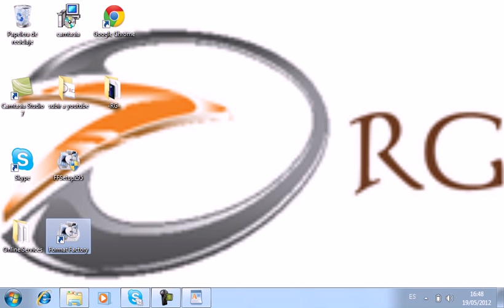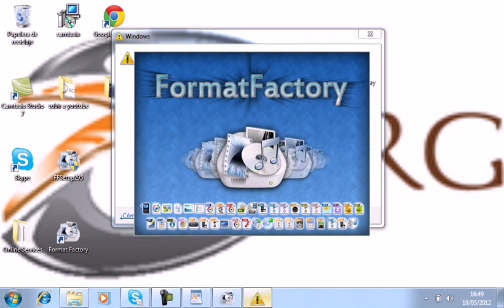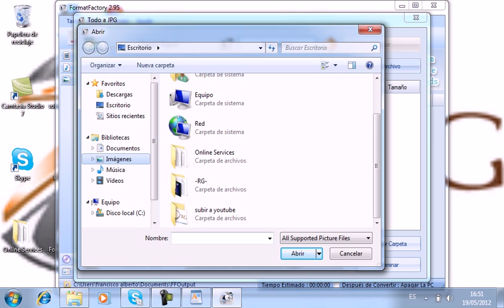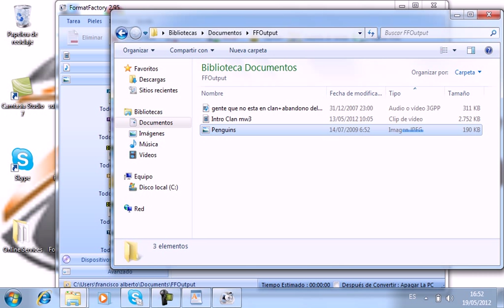PROGRAMA PARA CAMBIAR DE FORMATO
Cambia todo tipo de formado desde video,imagenes,,etc.